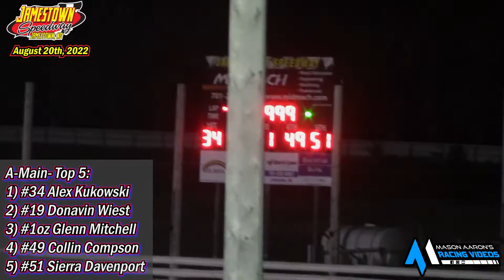Jamestown Speedway INEX Legends A-Main (8/20/22)